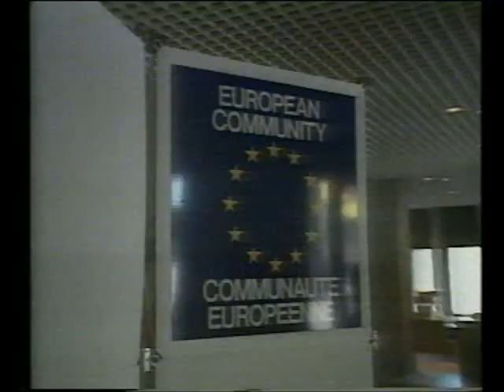in-sane - your time is on!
In-Sane - Punk Rock from Gornja Radgona, Slovenia. Since 1997

A song from in-sane's debut album ...keeping ourselves close to our hearts...

Video footage is taken from Slovenija na barikadah, a documentary about Slovenian war of independence

lyrics:

it's you,
when the world goes mad in front your sight
the rivers red flow
and carry death right to the sea
the hunger strikes
new firm is born
and your applauses it's all I hear
money in your eyes
the fuel of your hatred
you didn't realize
but it slept your attention

created for your country
you are the one
another in line

fucked up and gone
while they chew you up
and spit you out

capitalistic patriotism grows
and you stand proud
hand raised in crowd

they shoot your eyes long time ago
no moral stands in front

when did you lost the supremacy
this is who you are
and who I never wanted to be

who I never wanted to

another in line